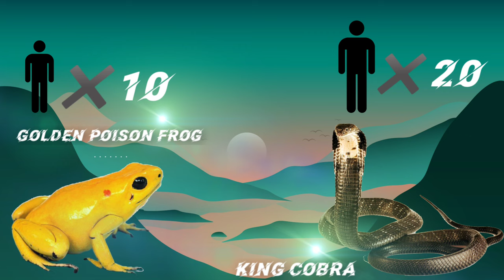KING COBRA VS GOLDEN POISON FROG - Who Is More Poisonous or Venomous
This video will teach you how dangerous a king cobra and golden poison frog is?

KING COBRA VS GOLDEN POISON FROG कौन है ज्यादा जहरीला | Facts and Information about Poison Frog

King cobras are impressively venomous, large snakes native to Asia. They are called king cobras because they can kill and eat cobras.

Queries solved :-
1) is king cobra dangerous?
2) why king cobra is dangerous?
3) king cobra vs golden poison frog
4) king cobra vs Black mamba
5) king cobra vs inland taipan
6) king cobra vs venomous snakes
7) king cobra vs poisonous snakes
8) is golden poison frog dangerous?
9) why is golden poison frog poisonous?
10) who is most dangerous golden poison frog or king cobra?